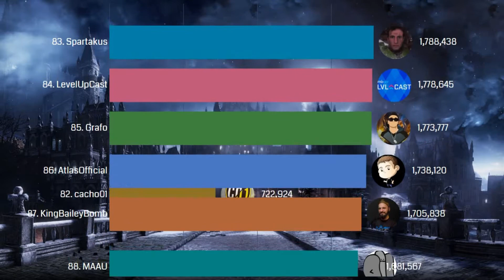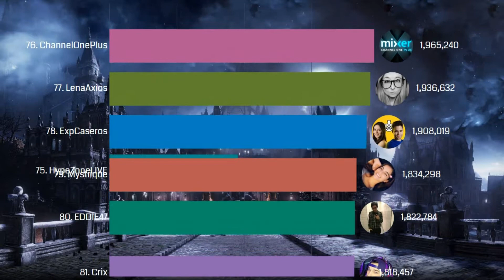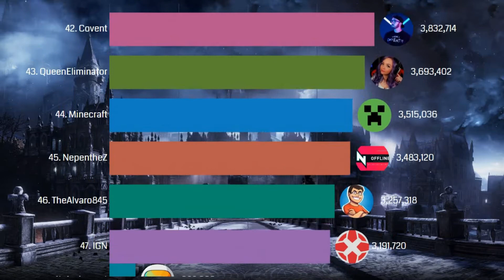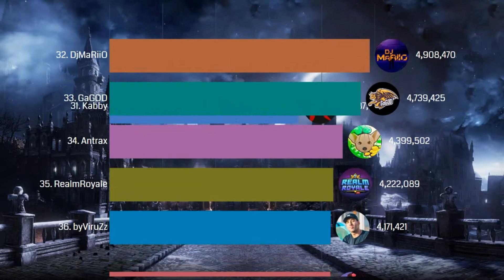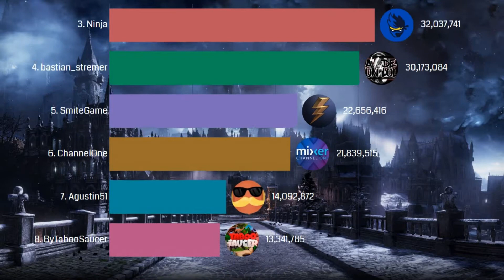TOP 100 MOST VIEWED MIXER STREAMERS CHANNELS 2020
(SORTED BY TOTAL VIEWS).

Note : This Video is based on my internet research, and Data is also Continuously Changing.